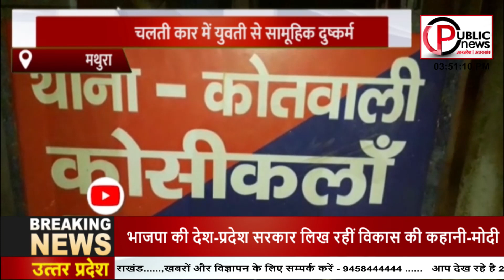Public News UP UK mathura:चलती कार में युवती से सामूहिक दुष्कर्म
मथुरा हाईवे पर आगरा से कोसीकलां परीक्षा देकर लौट रही एक युवती के साथ हाईवे पर चलती कार में सामूहिक दुष्कर्म करने का मामला प्रकाश में आया है आरोपी युवती का दोस्त और उसके साथी बताये जाते हैं हालांकि पीड़िता के भाई ने एक युवक के खिलाफ रिपोर्ट कराई है।